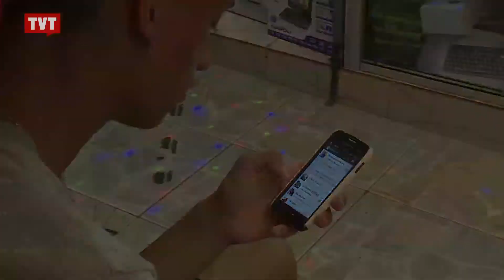Bom Para Todos: Cuidado: você pode ser compulsivo em tecnologia - 1/3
Estamos definitivamente conectados. Computadores e celulares fazem parte do nosso dia a dia, no trabalho e em casa. Vivemos um tempo de aprendizado sobre o seu uso. A tecnologia é um caminho sem volta. A sua popularização facilitou a vida de muita gente, mas também complicou a de outras. Alguns encaram como ferramenta de comunicação. Outros fizeram dela o centro da sua vida. A compulsão por tecnologia é o tema do Bom Para Todos.

Tema: Cuidado: você pode ser compulsivo em tecnologia